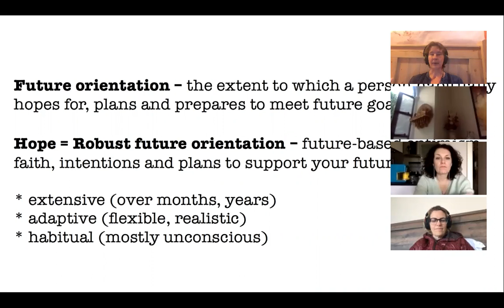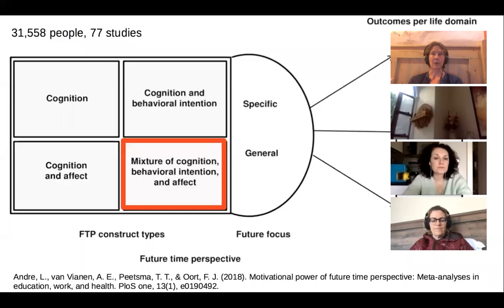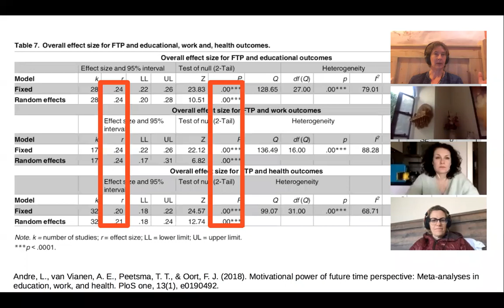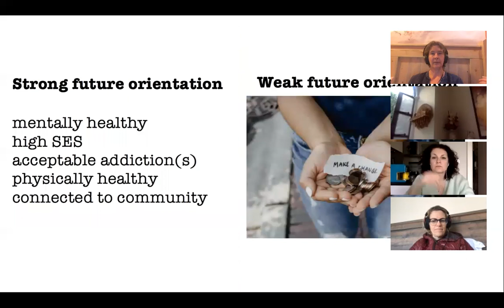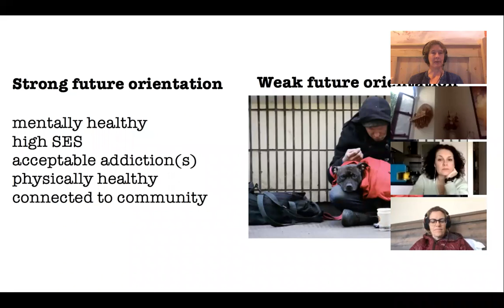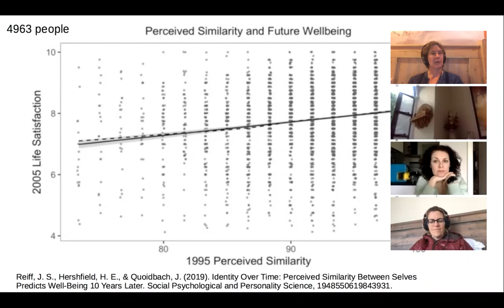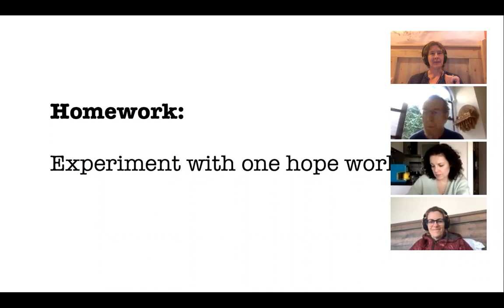Hope Intervention 1: Dr. Julia Mossbridge & Dr. Michael Sapiro 3.20.20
Introductory session.

This was a free online series focused on hope/future time perspective/future orientation -- with a particular focus on "hope workouts" --  connecting with your future self to improve hope and wellbeing.